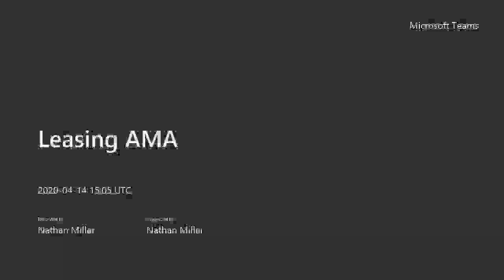April 2020 Leasing AMA with MB Real Estate and Adam Falkof.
Following the pleasantries from our host Scott Kitun, experienced commercial real estate professionals from brokerage to legal share some guidance for founders and SMB leaders dealing with office space and leasing impacts from COVID-19.

Some great questions raised by our guests after the 35 minute mark.